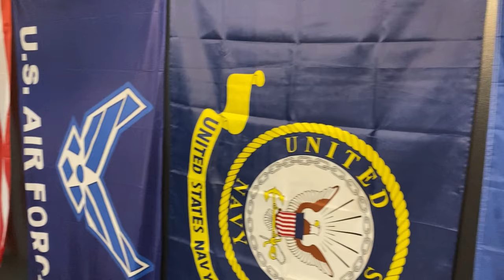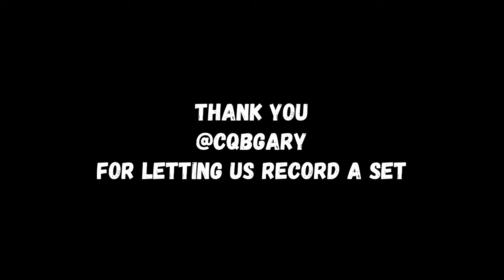The Kent Barbell Club x Nathan Tepus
Coach Nate and the boys @korreym @naturza getting absolutely yoked with a guest appearance from @cqbgary and @110percent
Music: Big Sean - Blessings extended version feat. Drake and Kanye west
@the.late.bloomr production